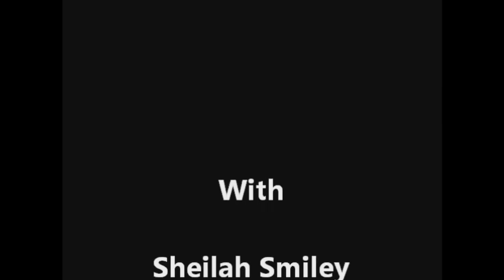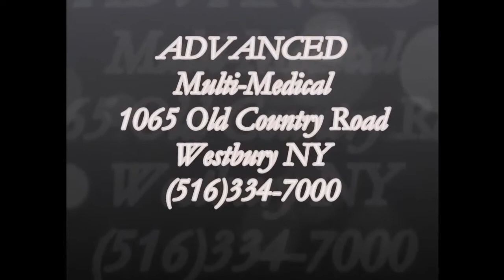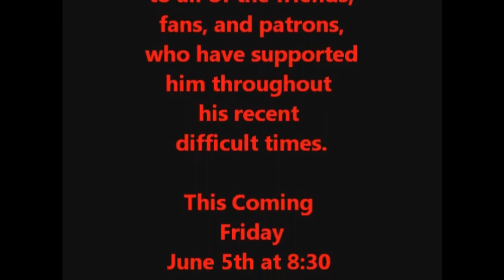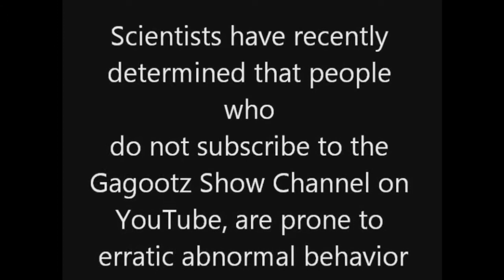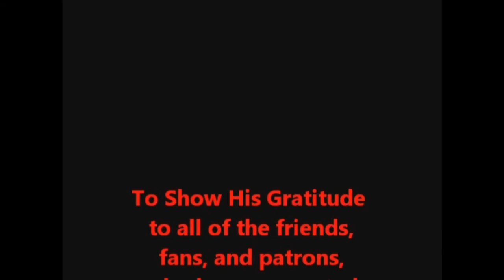The Improv Show with Sarah Quinn and Pat Marone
Nicole and Benny mix things up and do an unconventional show with Sarah and Pat. Instead of an  interview, they use their imaginations and sense of humor.